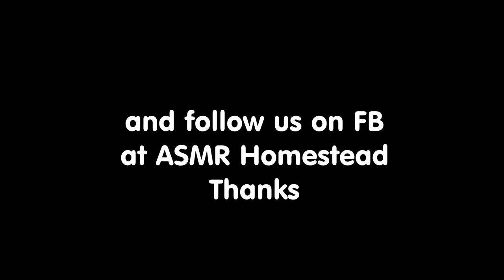Mama Skunk Eating Mealworms ASMR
Mama skunk sends her rowdy baby back to bed so she can have some quiet time to herself and enjoy munching her crunchy treats.  Finally she can get to work eating her delicious mealworms!  We think it makes a surprisingly lovely ASMR experience.

If you want to see what a tantrum her silly baby had, you should take a look at this video!

And our FB page!  We post bloopers, out takes, funny memes, and news!

Welcome to ASMR Homestead where we love listening to all our critters, and we have all kinds of fun following them around and listening in on their world. We have bunny rabbits, chickens, a spare horse (not ours, but he hangs out anyway!) and we share the place with lots of wild critters, including a large three generation skunk family!  The fun never ends here with all the cute animals!  We hope you enjoy following along on all the adventures!

But you might be wondering, "What is ASMR?"  ASMR stands for Autonomous Sensory Meridian Response. It describes a tingling sensation that usually begins in the scalp and spreads along the neck, shoulders, and spine.  It's a lovely sensation that some people experience in response to certain auditory or visual cues and results in a warm-fuzzy-blissful sense of relaxation.  Not all people experience this, and not all triggers work for everyone.

Here at ASMR Homestead, we had long been aware that the sound of contented animals munching away was very relaxing and comforting, but we didn't know there was a word for it until quite recently!

We wanted to share so we decided to start making videos.  We want others to experience these warm fuzzies too!  Most people enjoy watching cute animals munching and crunching, but so often the actual audio has been replaced by cutsie bouncy music.  Here at ASMR Homestead we're keeping the natural sounds because we love them so much.  We hope you do too!